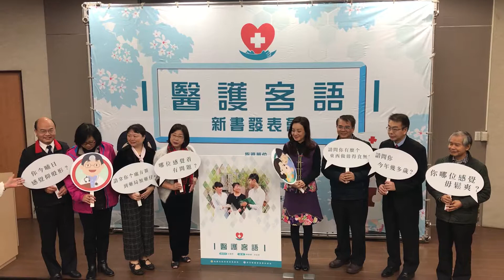醫護客語新書發表